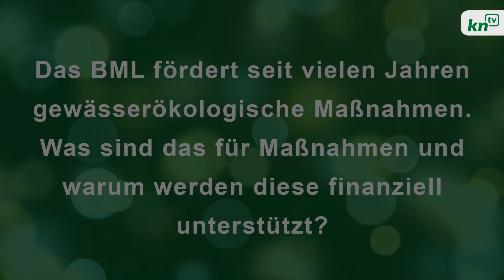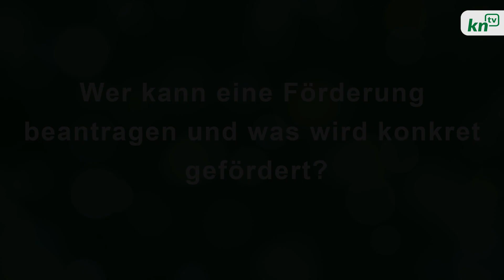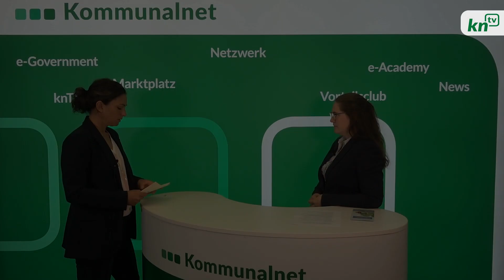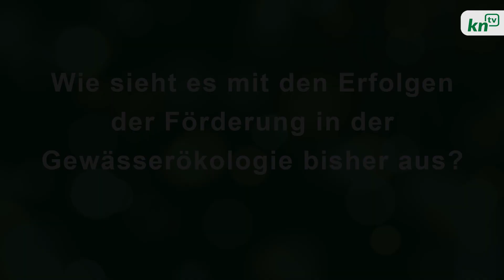Expertentalk - "Förderungungen in der Gewässerökologie" mit Katharina Steinbacher vom BML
Quelle: BML, Entgeltliche Einschaltung